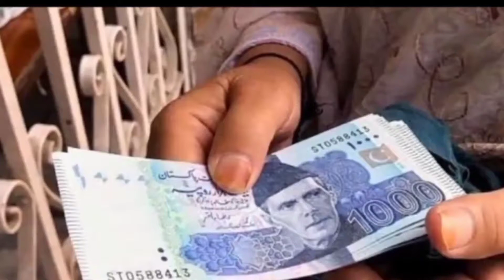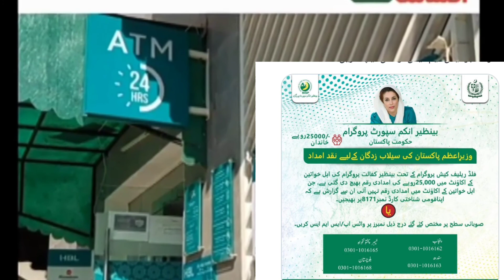Ehsaas program 25 000 code | 8171 check online 2022 registration 25000 | BISP 25000 online apply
8171 check online 2022 registration date,bisp 8171 online apply 2022,
ehsaas kafalat program 2022 online registration,ehsas kafalat program online registration 2022,
ehsaas kafalat program,8171 Check Online 2022 Registration,ehsaas program 2022 code,
ehsaas program cnic check online registration 2022,bisp new payment 2022,
bisp registration check by cnic 2022,bisp new payment date,
online registration bisp,
14000 ehsaas program,ehsaas program 14000 online registration 2022,
ehsaas program 20 000 online apply
ehsaas program check 14000,
8171 check online 2022 registration 25000,8171 Check Online 2022 Registration,bisp 8171 online apply,
25000 ehsaas program 2022,ehsaas program 25000 online registration 2022,ehsaas program 25000 wala,
ehsaas program 25 000 shahbaz sharif,ehsaas program 25 000 online registration,
bisp 25000,8171 check online 2022 registration 25000 prize,ehsaas program 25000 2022,
ehsaas program 25 000,shahbaz sharif ehsaas program 25000,ehsaas program cnic check online,
ehsaas program 25000 online check,ehsaas program 25000 online check 2022,
ehsaas program se 25000 lene ka tarika,ehsaas program ke 25000 kab milega,
ehsaas program 2022 online registration 25000,ehsaas 25000,
ehsaas program ke 25000,25000 ehsaas program,ehsaas program 25000,ehsaas program 25000 online apply,
Ehsaas 15000 Registration,Ehsaas New Update 15000,
Ehsaas program new 15000 Registration,
ehsaas program new code 2022,ehsaas new code,
ehsaas new code,ehsaas program new code 2022,ehsaas program new code 8583,
ehsaas program ka new code kaun sa hai,
online registration for ehsaas program new code,ehsaas program 2022 pakistan new code,
ehsaas program 12000 new code,new code ehsaas program,
ehsaas program 12000 new update code,
Ehsaas New program start 18000 Payment Registration Start,
24000 ehsaas program 2022,
ehsaas program 14000 new update 2022,
24000 ehsaas program
24000 ehsaas program 2022
20000 ehsaas program 2022,
20000 ehsaas program,ehsaas program 14000 new update 2022,ehsaas new code,
how to get 18000 for eid,Ehsaas 15000 Registration,How To Get Ehsaas Digital Online 18000,
24000 ehsaas program
24000 ehsaas program 2022
20000 ehsaas program 2022
20000 ehsaas program
ehsaas new code
Ehsaas 15000 Registration
Ehsaas New Update 15000
how to get 18000 for eid
Ehsaas 15000 Registration
How To Get Ehsaas Digital Online 18000
bisp ehsaas kafalat program,bisp new payment 2022,bisp online registration 2022,bisp new update,
bisp online registration check by cnic,benazir income support 2022,
bisp payment check by cnic,benazir ke paise check karne ka tarika,
14000 ehsaas program
14000 ehsaas program 2022
14000 lene ka tarika
14000 kaise milenge
ehsaas program 14000 lene ka tarika
14000 ehsaas program online registration
ehsaas program ke 14000 kaise milenge